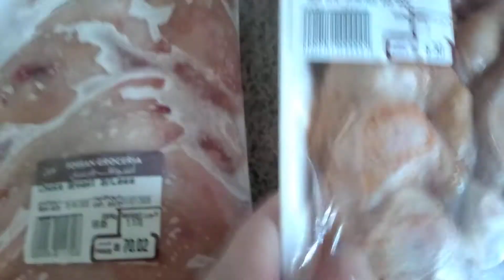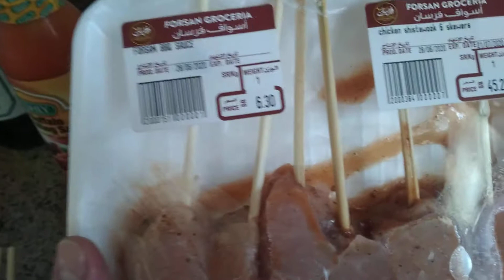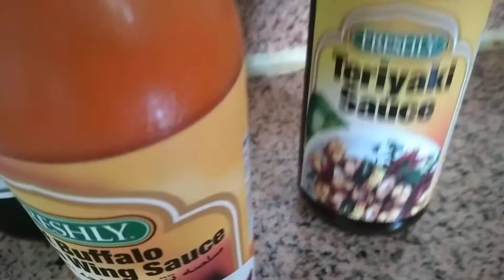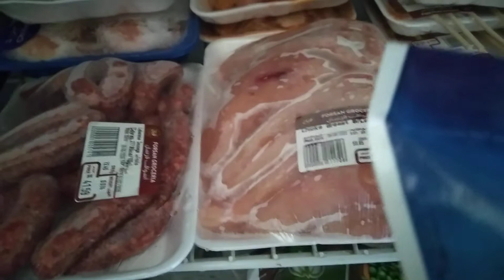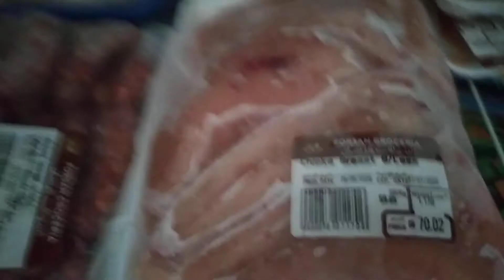Al Fursan Product#GoodQuality Meat